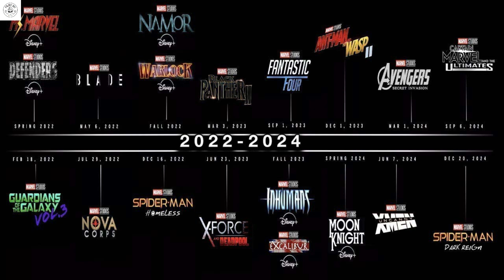গুরুত্বহীণ সিনেমার মহা গুরুত্বপূর্ণ দৃশ্য | THE MARVELS Ending & Post Credit Explained in Bangla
THE MARVELS Ending Explained | Full Movie Ending Breakdown, Post Credits Scene & Spoiler Review. We break down The Marvels and everything that takes place, explaining the ending and how that post-credits scene leaves things and where they can go from here. Including the Comic Book Comparisons, Incursions, Dar-Benn, Binary, and Beast and how it's official now that the X-men are in the MCU. Lots to get through so let's get right into it!

©Filmy_Bangladeshi